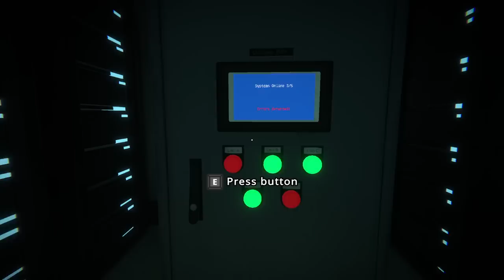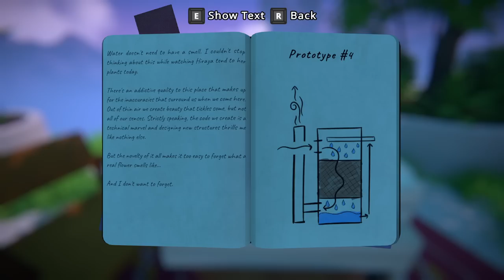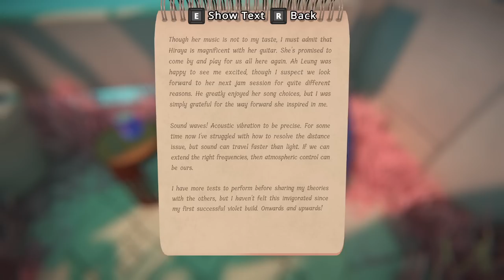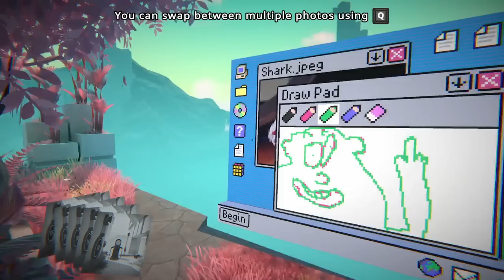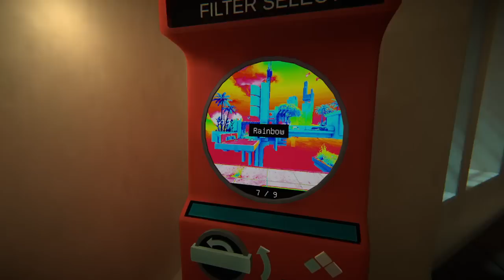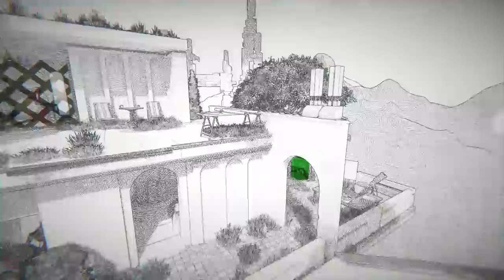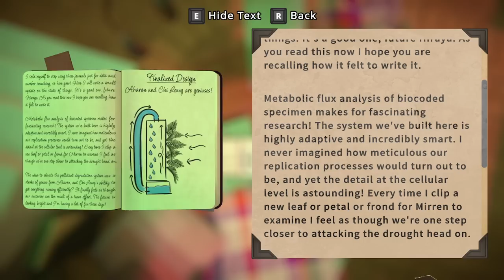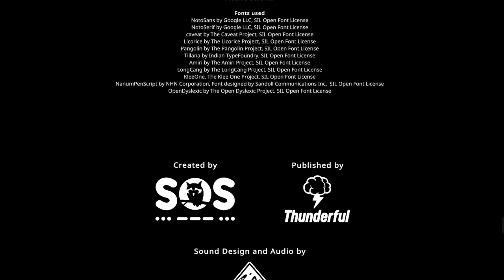Jerma Streams - Viewfinder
Jerma archived Viewfinder (The original title of this stream was "Photos that you can LITERALLY interact with", and was originally streamed/recorded on August 26th, 2023)

0:00 Start of Stream
14:49 Viewfinder
3:12:07 Brb Starts
3:20:08 Brb Ends
6:05:03 End of Stream